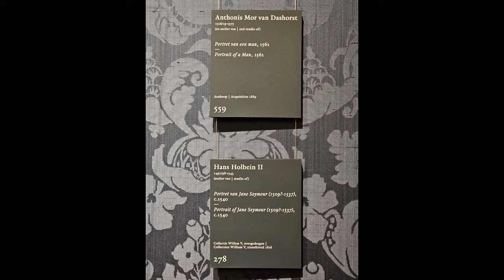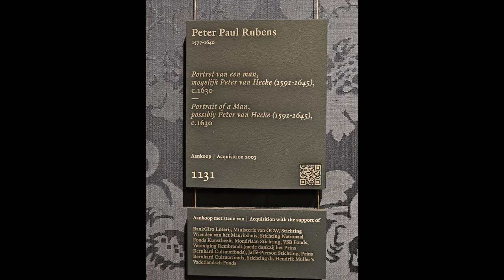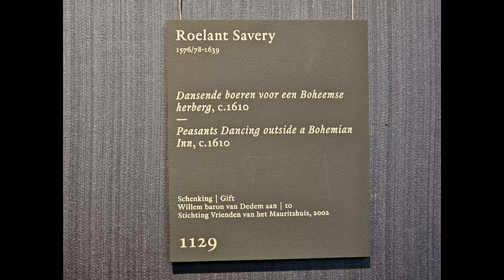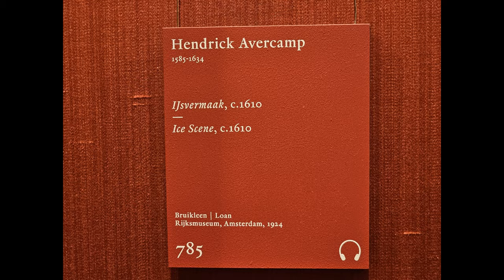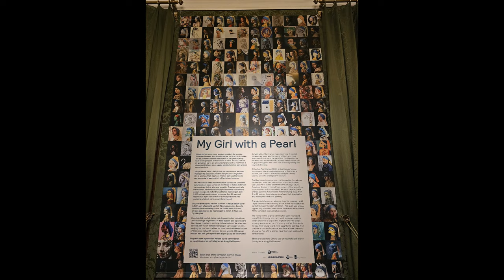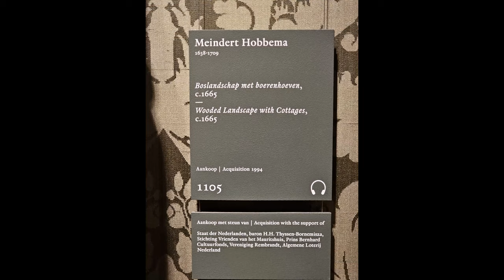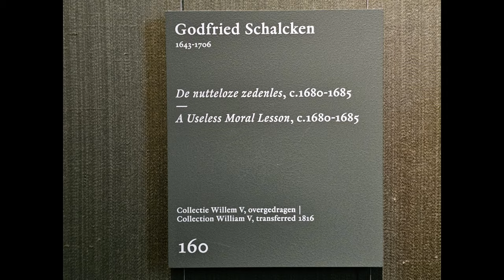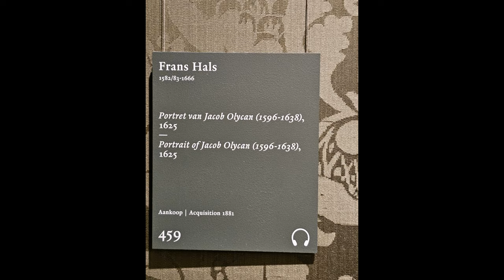Mauritshuis: The most beautiful museum in The Hague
The Mauritshuis is an art museum in The Hague, Netherlands. The museum houses the Royal Cabinet of Paintings which consists of 854 objects, mostly Dutch Golden Age paintings. The collection contains works by Johannes Vermeer, Rembrandt van Rijn, Jan Steen, Paulus Potter, Frans Hals, Jacob van Ruisdael, Hans Holbein the Younger, and others. Originally, the 17th-century building was the residence of count John Maurice of Nassau. It is now the property of the government of the Netherlands and is listed in the top 100 Dutch heritage sites. The entrance ticket is 19 euro.
We visited it on the second day of Netherland, Belgium, Germany + Basel trip in March 2023, including:
Amsterdam, Utrecht, Haag, Delft, Rotterdam in Netherland ( 2.5 days)
Antwerp, Bruges, Gent, Brussels , Tornau, Mons  in Belgium  (3.5 days)
Koln/ Cologne, Speyer, Strasbourg, Basel, Heidelberg and Mainz in Germany, France and Switzerland (3 days)